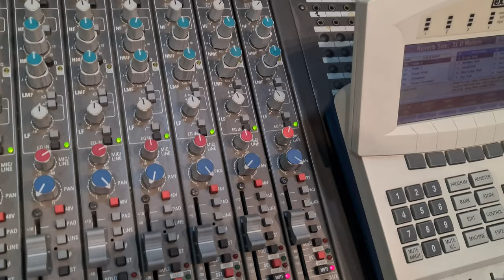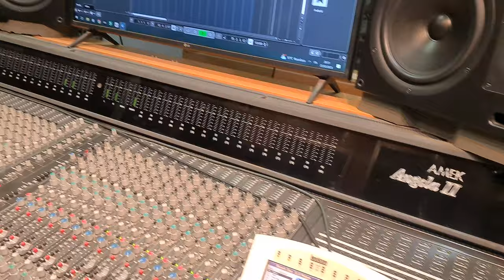Alessandro Di Gregorio ...feat Luciano Bottaro ...pe na femminile sbagliata